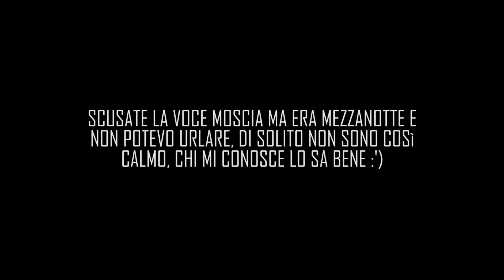BLACK OPS 3 BETA - UN DEATHMATCH A CASO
Bella regaz, so che faccio alquanto cagare ma non toccavo un pc da forse marzo e non giocavo a fps da natale quindi sono un po' scusato (forse). In questo video vi porto un piccolo parere su ciò che penso di Black ops 3 che sta cominciando a piacermi, spero che non vi annoi troppo, bellaaa!